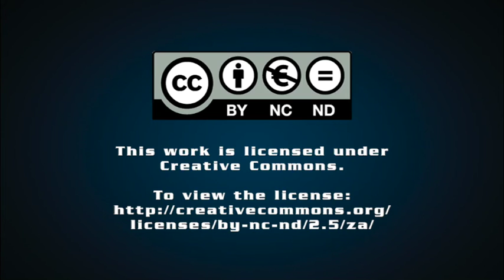Panel discusses ‘sustainable food’ in Africa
Africa’s food systems are at a cross-roads, faced with the pressure of producing more for a growing population, while also tackling increasing levels of malnutrition.